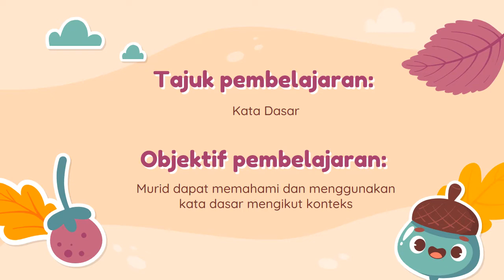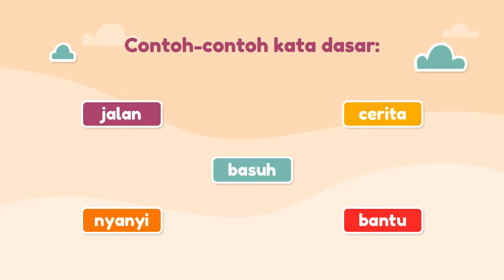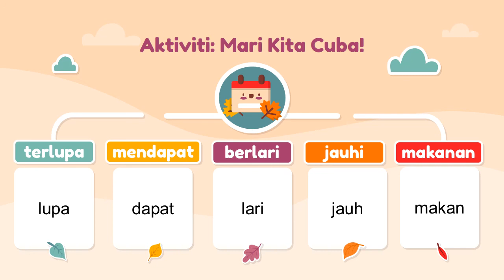BAHASA MELAYU TAHUN 3: KATA DASAR (ASPEK TATABAHASA)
TERIMA KASIH KERANA MENONTON ;)
SEMOGA BERMANFAAT.